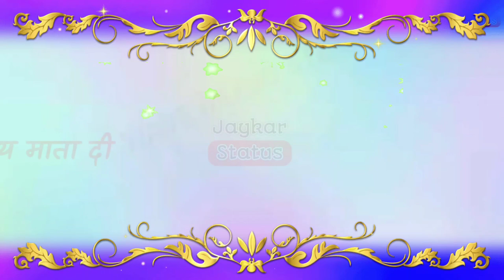Pawan Singh bhakti stutas(sabki murade mata Puri Karti hai)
Jaykar Pandey stutas